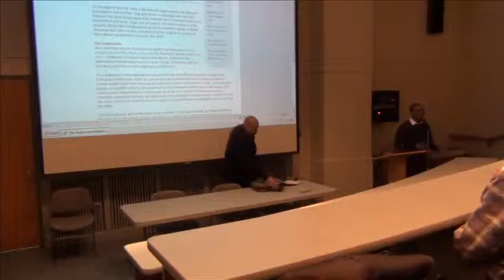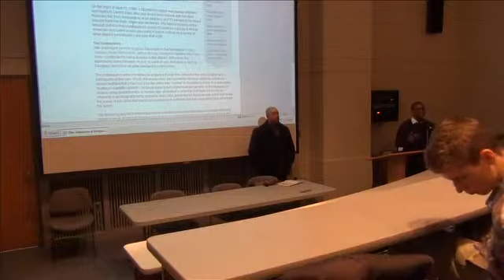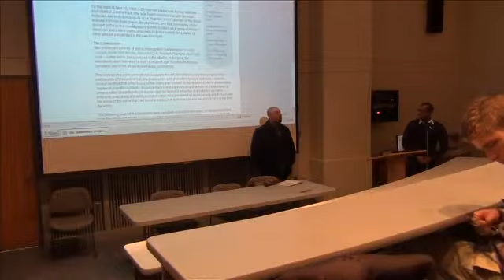Society of Skeptics - "The Innocence Project" 11/13/12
On November 13, 2012, Ray Santana addressed the Society of Skeptics in Bogle Hall's Cowan Auditorium at 7 p.m. Mr. Santana was tried, convicted and imprisoned as a rapist in the horrific Central Park jogger case. After some years, his innocence was proven.